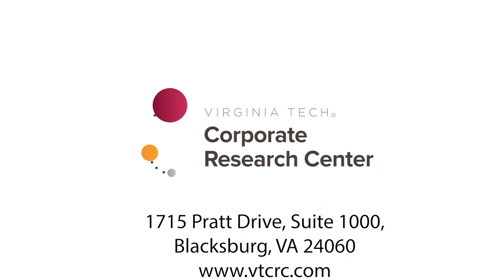Game Changer Week 2021 with Outtakes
Game Changer Week is going to be a celebration that brings together industry disruptors with over 40+ events. Check out these outtakes as our president & CEO Brett Malone invites you to 1) host an event, 2) download the event app, and 3) register